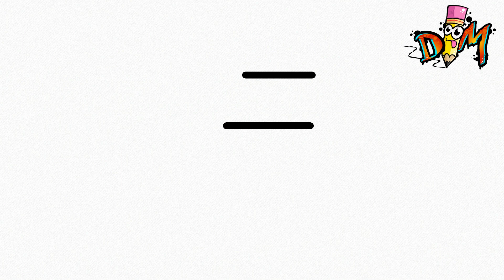HOW TO DRAW AMONG US MINECRAFT IMPOSTER | ATEP BY STEP | como dibujar among us impostor minecraft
Hello drawmaniacs! In this video I will draw among us imposter minecraft very easy and step by step